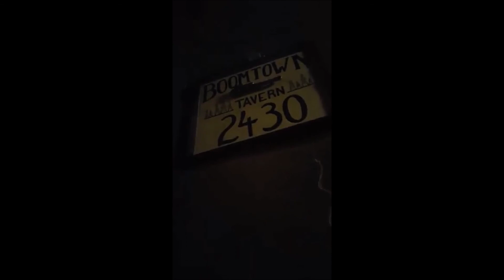The Metal Shop Vlogs On the Road featuring Boomtown Tavern